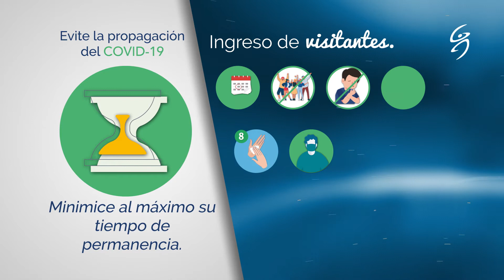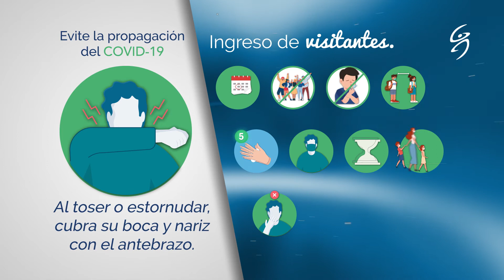Gimandes Covid 19 Ingreso Visitantes